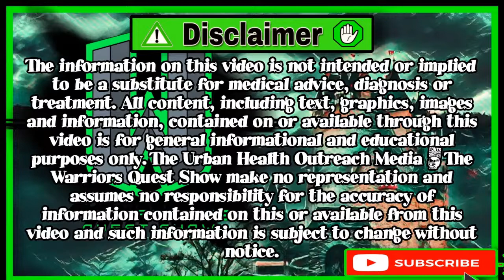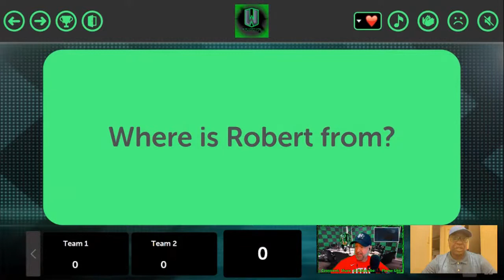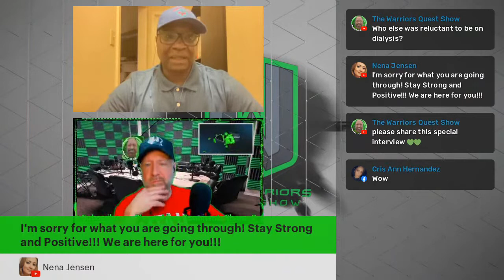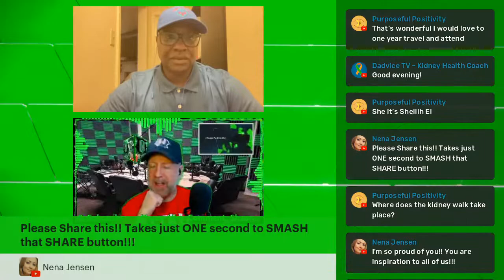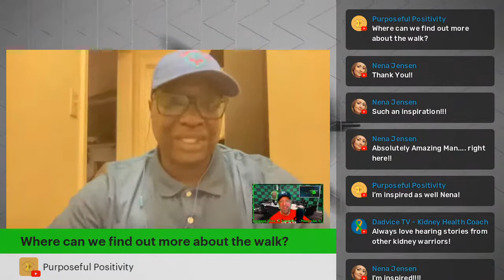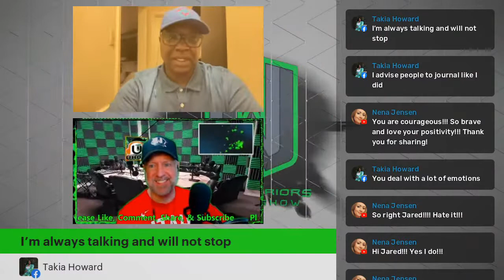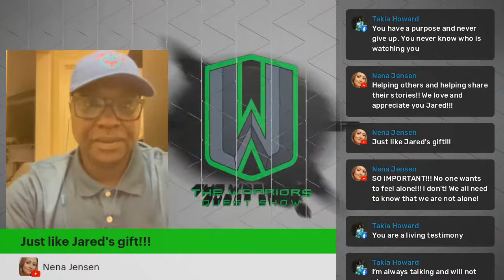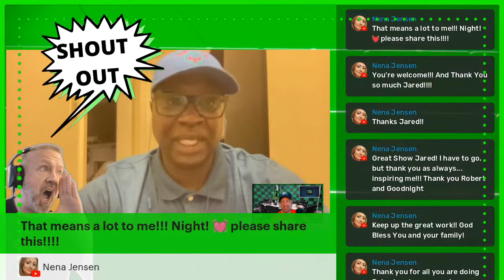How Do You Raise Awareness For Kidney Disease?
In this video, the Warriors Quest Show and Jared A Brown will be spotlighting Robert Ivy. Mrs. Roberta J. Ivy was diagnosed with kidney disease at an early age and succumbed to the disease.  After her passing, her children were diagnosed and received kidney transplants. During Robert’s experience, he felt a calling to give back to the community and bring awareness to the disease.

ABOUT MY CHANNEL:
I interview chronic disease warriors and spotlight their search for a living donor.